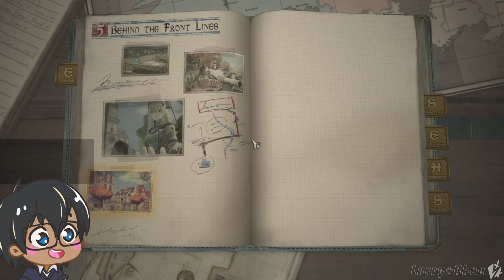apc stands for apple peaches and - Valkyrie chronicles 4 - [10/29/2023]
cookies